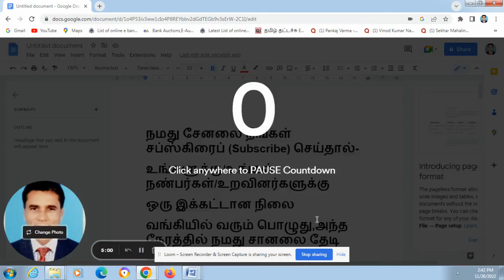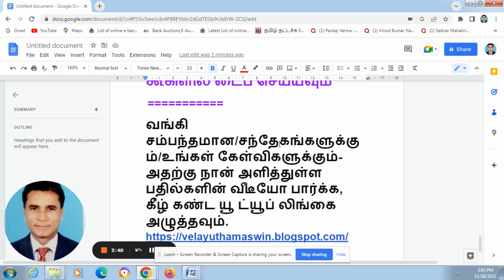banking ombudsman in tamil,tamil ombudsman,ombudsman pdf,ombudsman mail id,வங்கி ஆம்புட்ஸ்மன் சட்டம்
s.no-1515